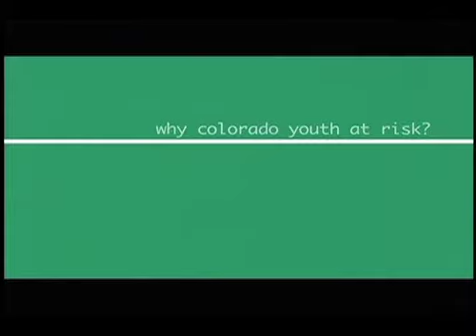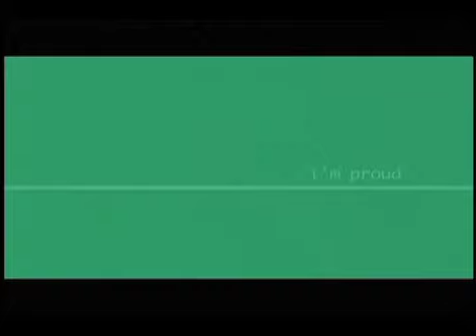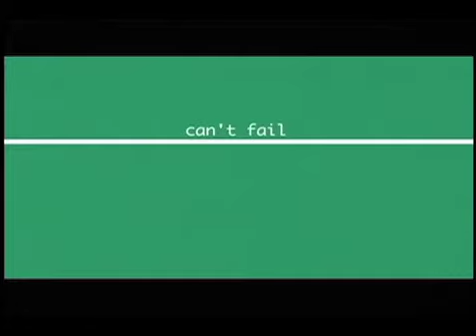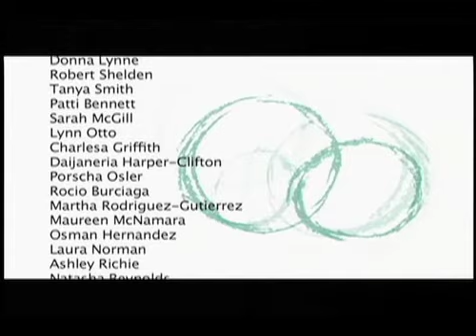Colorado: Youth at Risk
Dreams and desires of Colorado's youth